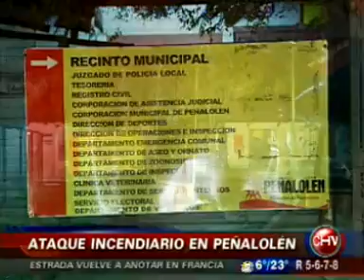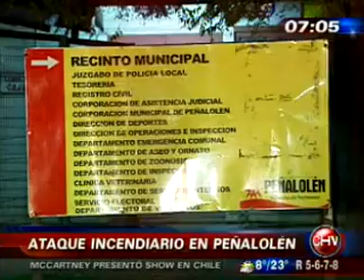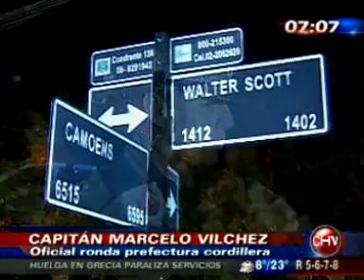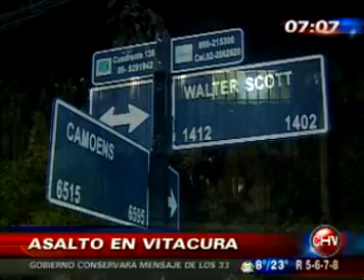[CHV] Ataque incendiario contra Juzgado de Policía Local en Peñalolén (12/MAY/2011)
COMUNICADO:
Con estas acciones queremos transmitir que, a pesar de que la represión se extiende y agudiza, la lucha contra el Estado, el capital y toda autoridad no se detiene y en ella es importante la coordinación informal entre distintos grupos por medio de la acción.

También queremos hacer llegar nuestra solidaridad revolucionaria -con la intención de destruir todas las formas de dominación, cárcel y encierro- a todxs lxs presxs rebeldes del mundo. Dentro del Estado chileno saludamos a los compañerxs imputados por el llamado "Caso Bombas" y a los presos mapuches que cumplirán pronto 60 días en huelga de hambre.

Finalmente y con la memoria activa dedicamos al compañero Mauricio Morales, al cumplirse en pocos días más 2 años de su muerte en combate el 22 de mayo de 2009.

AQUÍ NO HAY ORGANIZACIÓN JERARQUICA SOLO LA VOLUNTAD DE LUCHAR CONTRA TODO LO QUE IMPIDE NUESTRA LIBERTAD.

Informalmente Coordinadxs en la Acción.